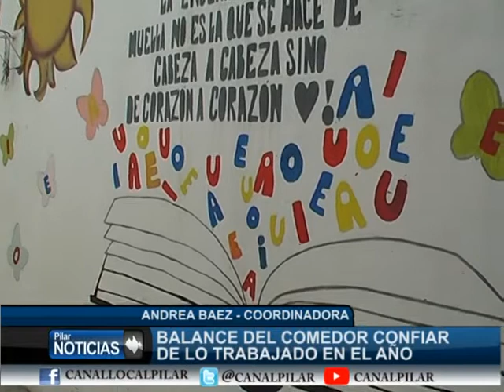BALANCE DEL COMEDOR CONFIAR